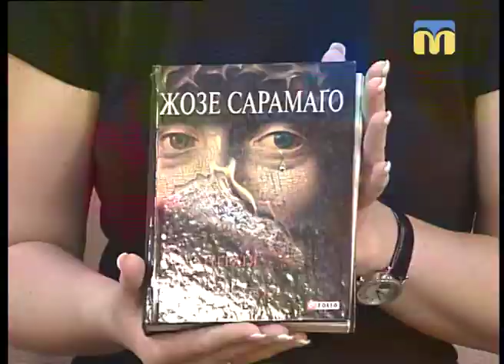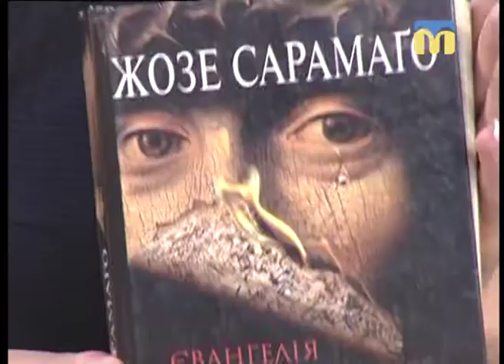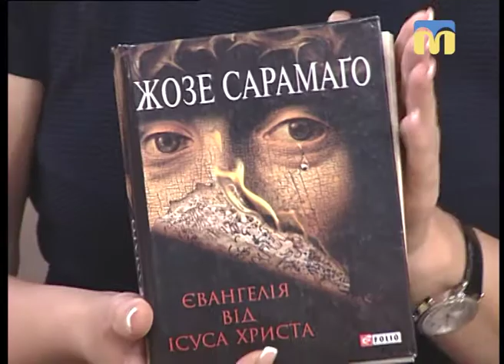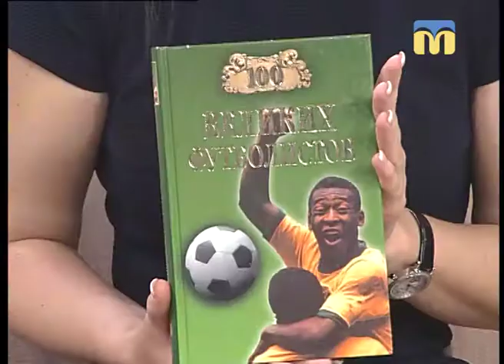14.05.2018. Новий день. Португальська література: що почитати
Тетяна Гервасьєва – бібліотекар.

Класика і сучасність, словник і футбол - так представлена у бібліотеках міста португальська література. Буктрейлер від  постійної гості.